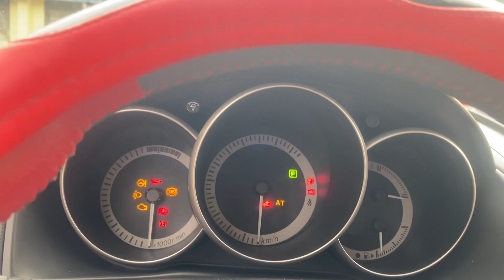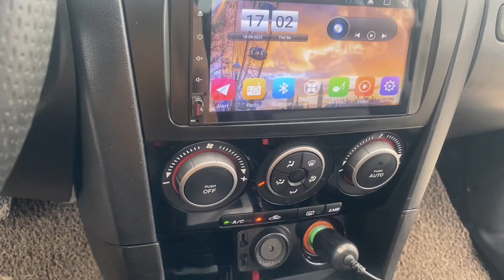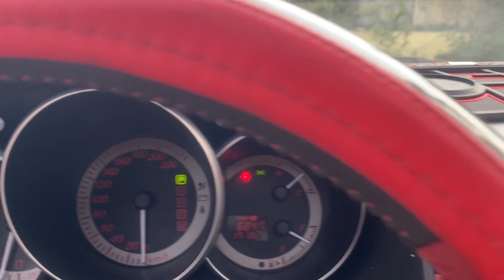Rẻ hơn thị trường hơn 20tr Mada3 2009 AT 2.0 bản full có cửa lóc, túi khí, abs Lh 0397265286